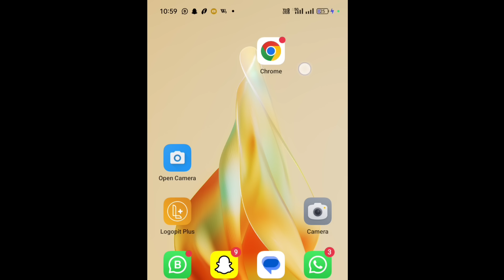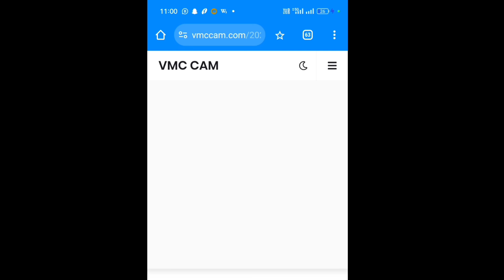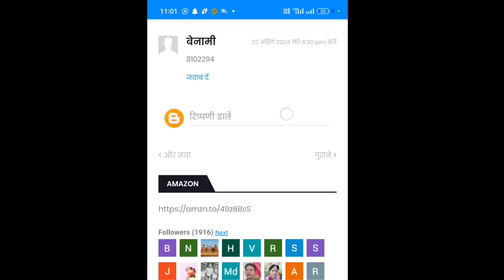pseb 8th class result 2024 kaise dekhe, how to check pseb 8th class result 2024, Punjab 8th result